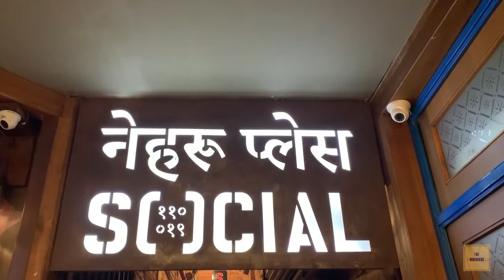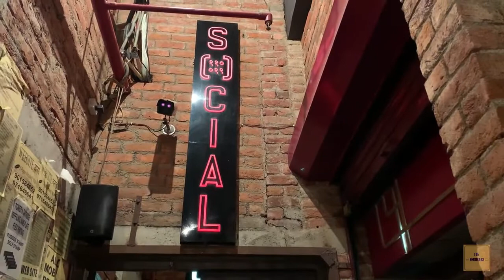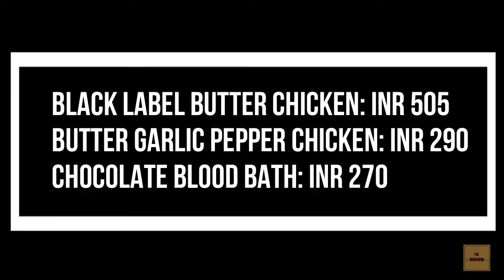THE BHOOKARS VLOG 8 | SOCIAL | NEHRU PLACE FOOD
In search of another culinary quest, The Bhookars this time landed at Social in Nehru Place. Join us in our incredible food journey in this vlog as we take you through a gastronomic tour and an honest food review. Your support means a lot. It motivates us to make new vlogs.

Shot with iPhone XR